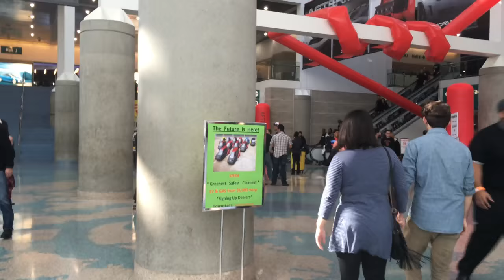Vlog 3 Thanksgiving Rant Frank And Sons And LA Autoshow